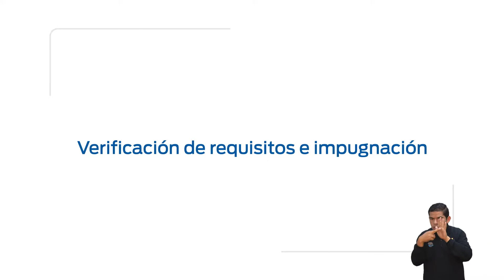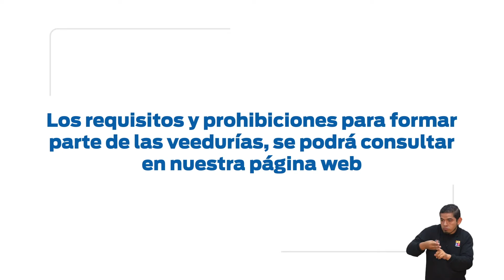Se abre nuevamente el plazo para inscripción de veedurías ciudadanas